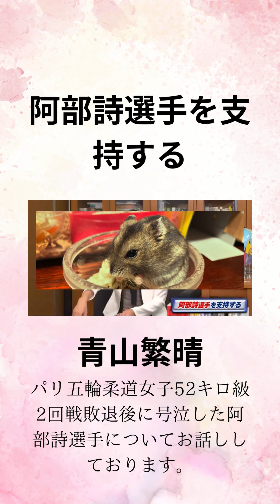青山繁晴 阿部詩選手を支持する